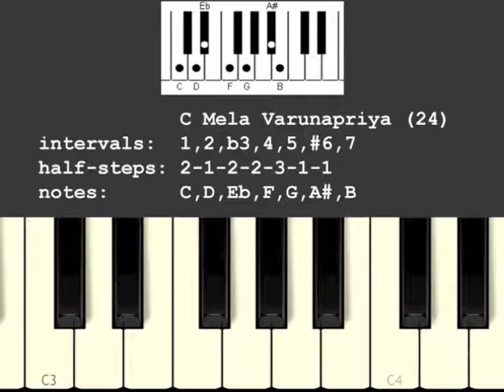Mela Varunapriya Scale/Raga (24)